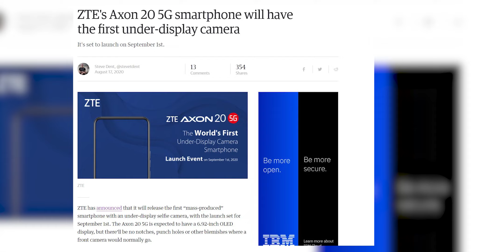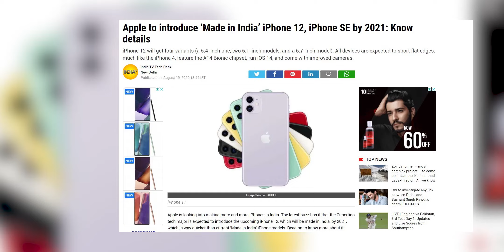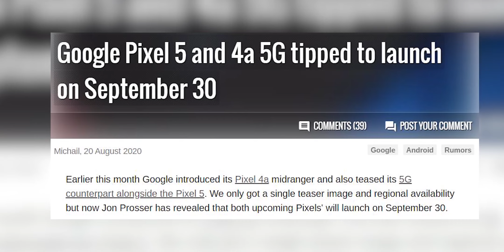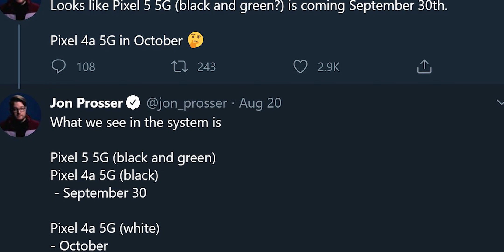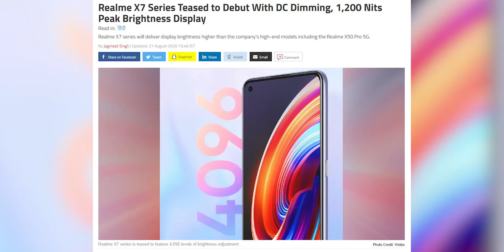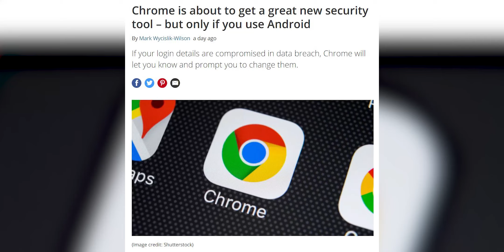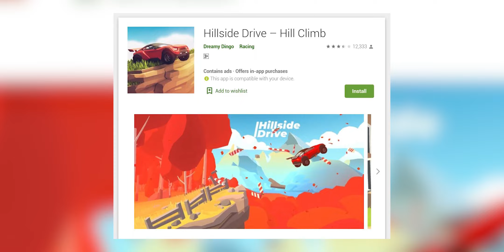Selfie கேமரா எங்க தான் போச்சு - Talknology#7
In this Talknology video we talk about Under the Display Cameras in the new ZTE Axon 20 5G that is set to be released really soon!

Along with that we also cover various other tech new including that of the leaks surrounding the Pixel 5, Pixel 4A 5G, Realme X7, several Apple iPhone 12 related news as well as Intel Xe-HP GPU performance and PUBG New Map reveals!
0:00 : Intro
00:44 : ZTE Axon 20 5G - The first under the display camera
02:09 : First 2 trillion dollar US company
02:49 : ‘Made in India’ iphone
03:49 : Google Pixel 5 and 4a 5G launch
05:22 : Rise in Indian e-commerce
06:42 : Realme X7 series
08:34 : PUBG Erangel 2.0
09:47 : Chrome’s new security feature
11:25 : Intel graphics processor
12:22 : Game of the week

Music Credits
Intro - Gemini Fire Inside (Elliot Berger Remix)